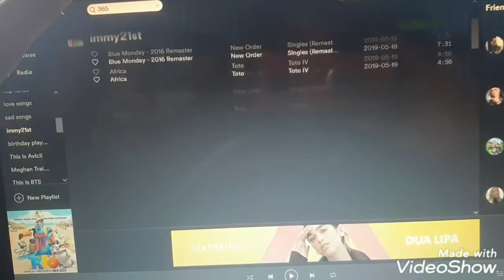Cycling race then turned into me at boyfriends!!!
I hope you guys enjoyed the video.. just getting ready for my birthday with Last minute stuff to do xx